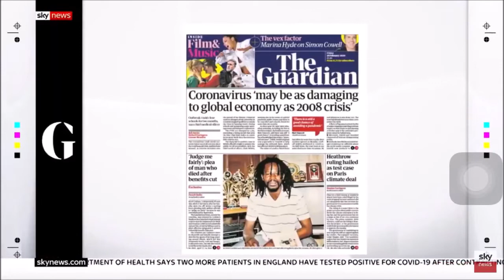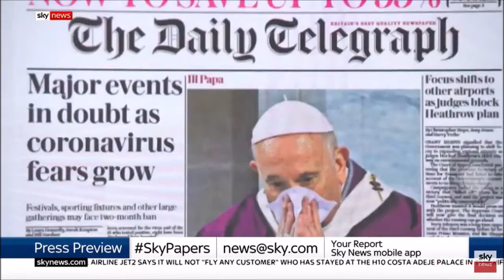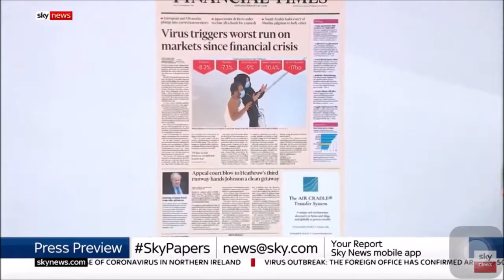Sky News Press Preview 27 February 2020 with Sonia Sodha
Sky News Press Preview 27 February 2020 with Sonia Sodha (Chief Leader Writer, The Observer) and Ali Miraj (Columnist, The Article) to discuss:

* Coronavirus outbreak and its impact
* UK's ultimatum on BREXIT talks: broad outline of an agreement to be in place or UK to walk away
* Heathrow Airport's Third Runway: Heathrow third runway ruled illegal over climate change.  Appeal court says decision to give go-ahead not consistent with Paris agreement.
* Harry and Meghan: Cost of protection: Canada says it will not pay the costs